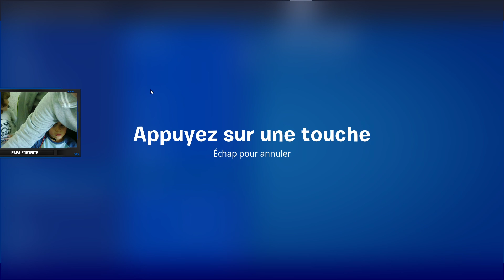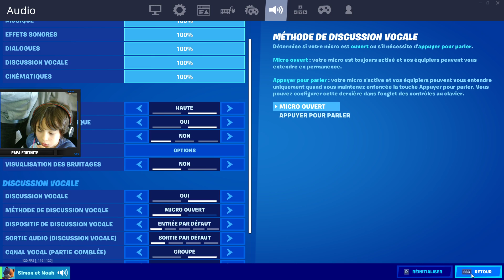Simon et Noah #2 Fortnite